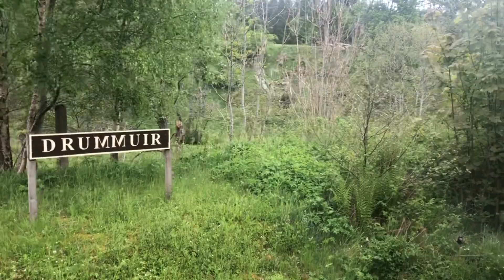A Day at the Keith and Dufftown Railway 28/5/22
Hello and welcome back, sorry I’ve not uploaded in a while but I hope this video at the KDR will satisfy you all. I hope you enjoy!